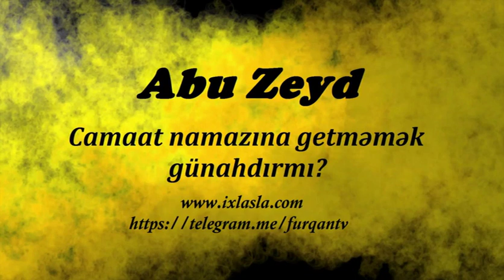Abu Zeyd - Camaat namazına getməmək günahdırmı?